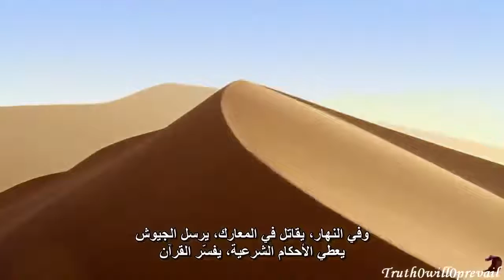وصف الرسول صلى الله عليه وسلم